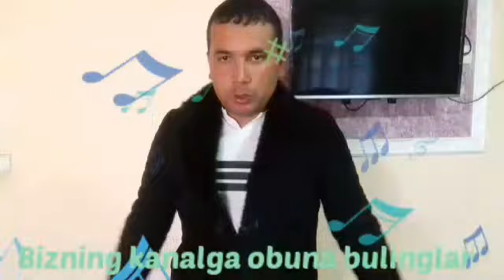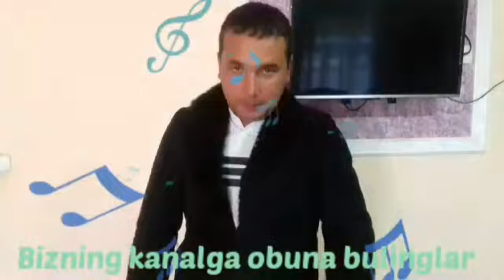АВТО ФАРАЛАР ВА ЯНГИЛИКЛАР 04.11.2019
хаммага салом дустлар